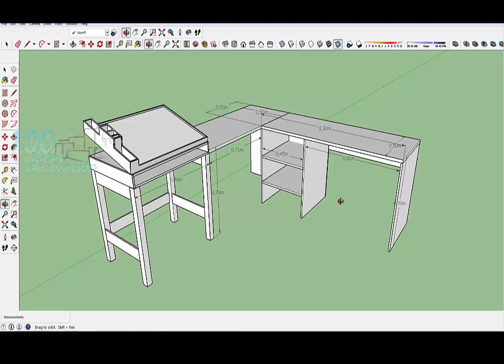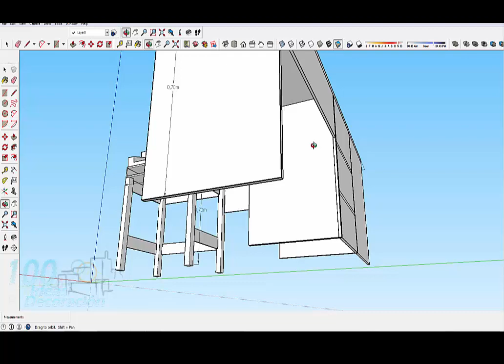DISEÑO MESA DE TRABAJO 3D, RETOMAMOS LABORES Y SALUDOS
COMENZAMOS A TRABAJAR Y ESPERAMOS TRAERLES LO MEJOR PARA TODOS, SALUDOS CORDIALES E INMENSOS, LOS QUEREMOS UN MONTON